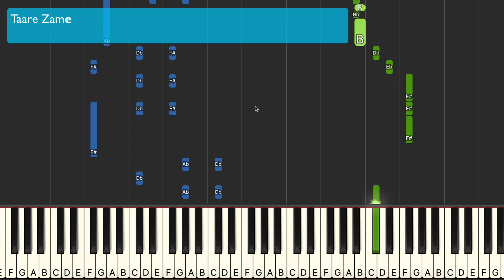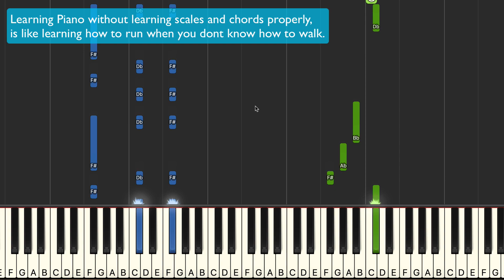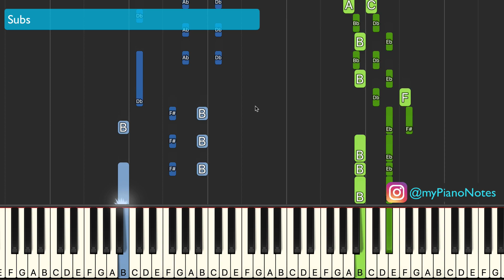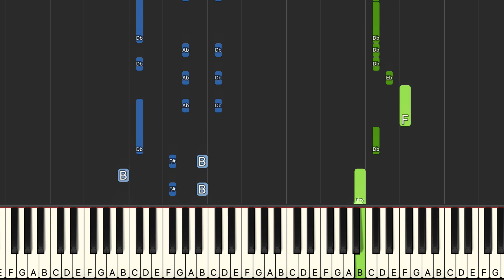Un Per Solla - Piano Tutorial for Tamil Song | Minsara Kanna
Here is another tutorial for a Tamil song, which was requested by one of our subscribers.

Song Name - Un Per Solla
Movie - Minsara Kanna
Artists - Hariharan, Sujatha